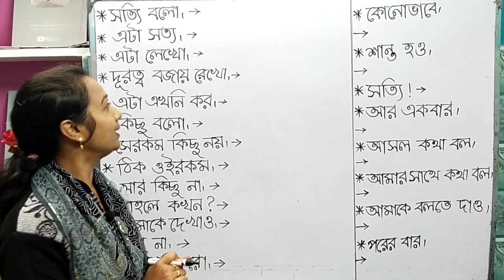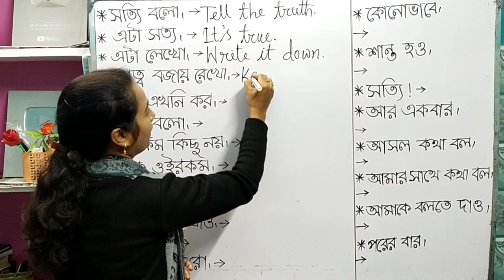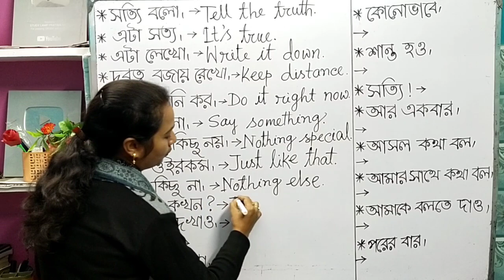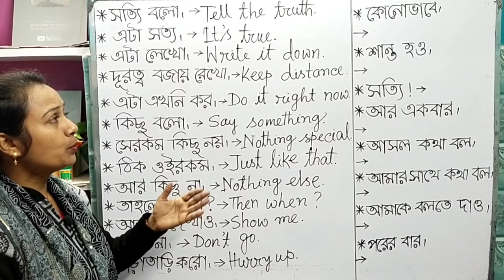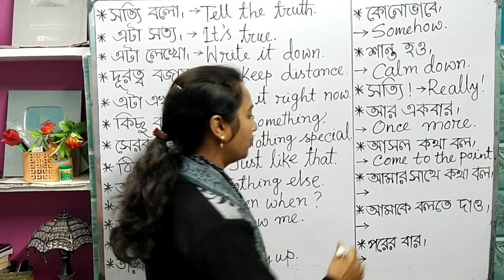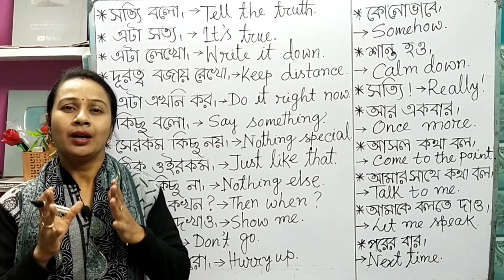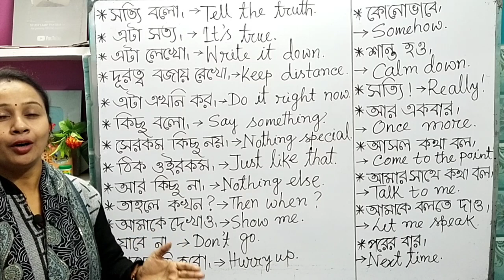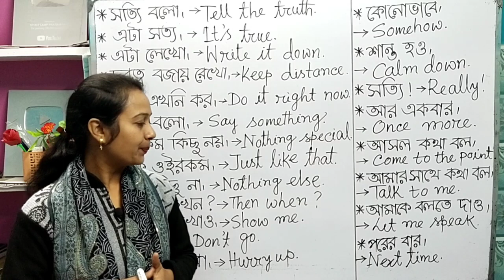মাত্র ১০ মিনিট দেখে স্পোকেন ইংলিশ শেখ এই ভিডিও থেকে। Launch spoken English easily.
এই ভিডিওটি ভীষণভাবে হেল্প করবে তাদের যারা বাংলা থেকে ইংরেজি শিখতে চাইছো। ভিডিওটি দেখো এবং ইংলিশে কথা বলা শুরু কর আজ থেকেই।
english sentences for daily use / learn to speak in English/ easy english
speaking
spoken english learnieng

How to write a letter for school absence. This video will help the school going student alert to write an application to the headmaster or headmistress for school absence.